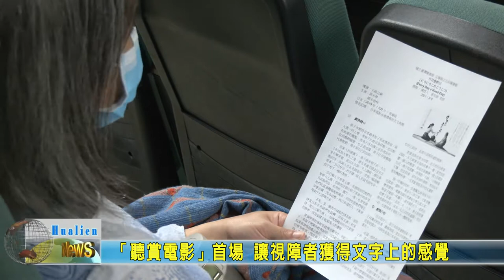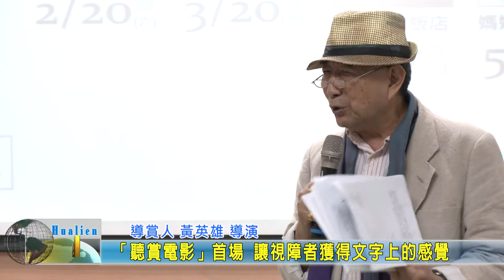20210306 02 「聽賞電影」首場 讓視障者獲得文字上的感覺